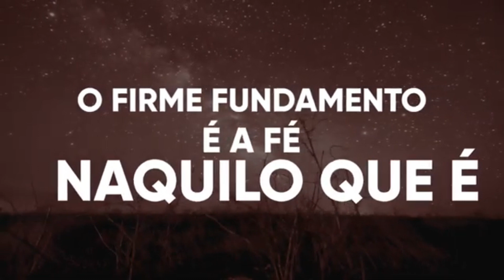HITS INJUSTIÇADOS de ELAINE DE JESUS | De Cara List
Curtiu esse vídeo, então vamos fazer um combinado? envia naquele grupo de família, compartilha com um amigo que ama um canal de cultura gospel. Conto com vocês!

Discografia Elaine de Jesus

1993: Pentecoste Divino
1996: Poder e Autoridade
1999: Muito Especial
2002: Até o Fim
2004: Pérola
2005: Nani For Kids
2006: Sala do Trono
2008: Transparência
2009: Elaine de Jesus - 15 anos Ao Vivo
2010: Celestial
2012: Escolhidos
2014: Manifestação da Glória (Ao Vivo)
2016: Somos a Igreja
2020: Coração Guerreiro
2020: Como o Céu te Adora

Já me acompanha nas rede sociais?